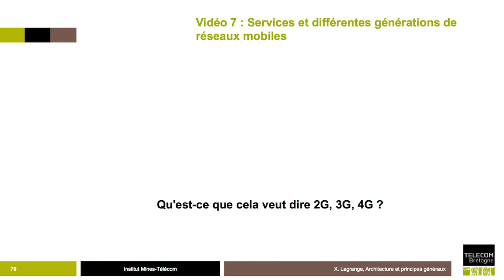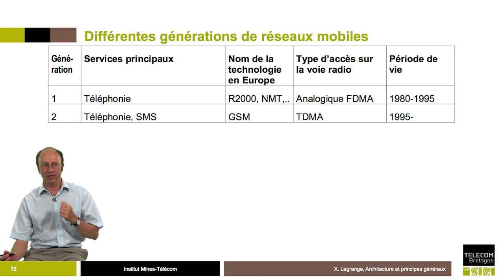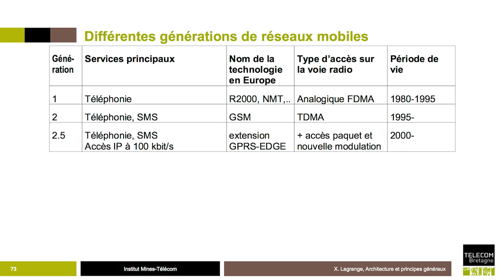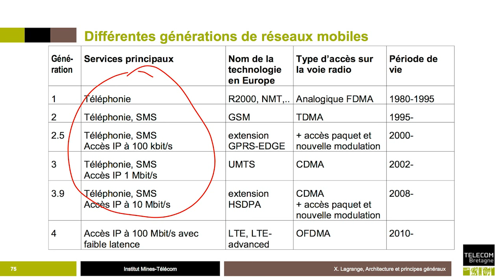6 - Historique et différentes générations 📶 4G : Principes des réseaux mobiles